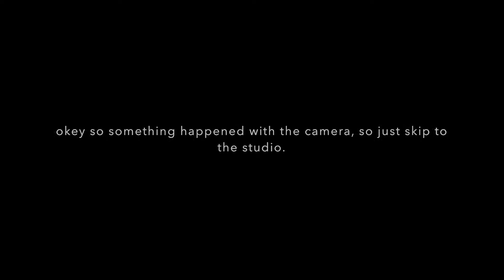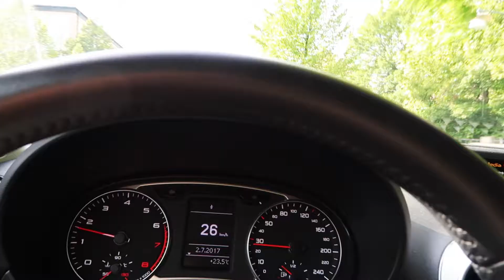FIRST VLOG EVER | VLOG 1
Hello guys and welcome to my first vlog evahh. You know the first vlog is always gonna be a bit awkward so why not just get over with it.

Camera: Canon powershoot g7x mark ll